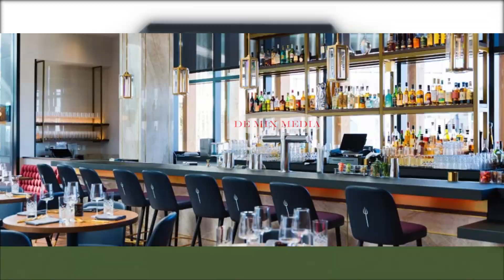KIKINO EKISAAWE KYA K.C.C.A TEKIMANYI NAKIVUBO NA NAMBOLE STADIUM